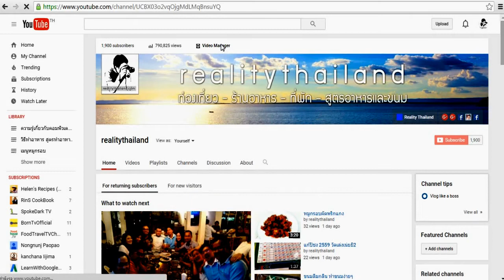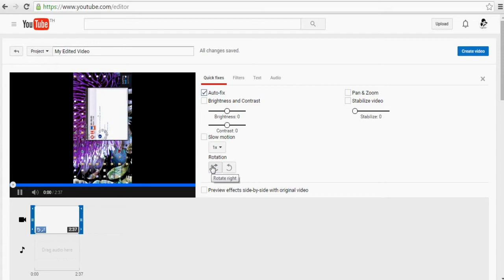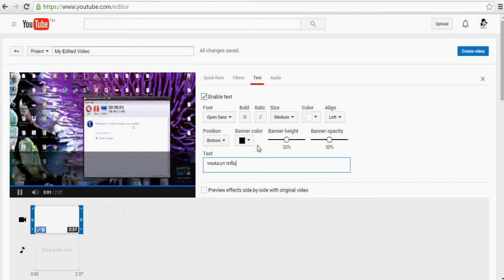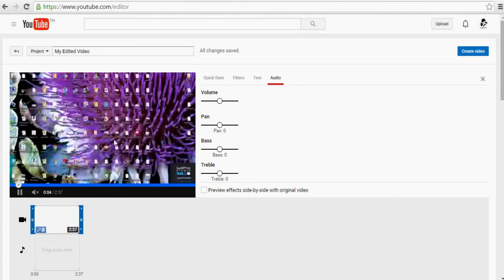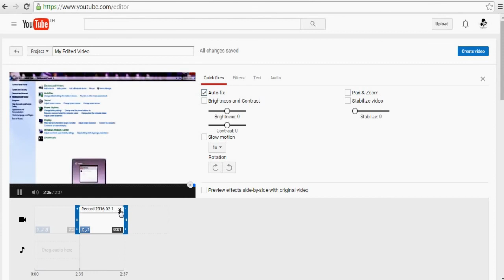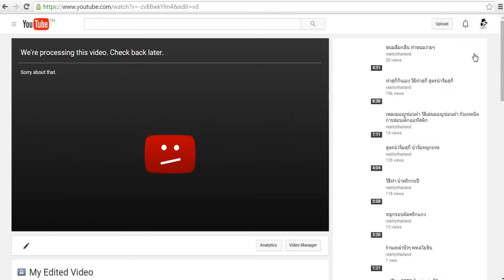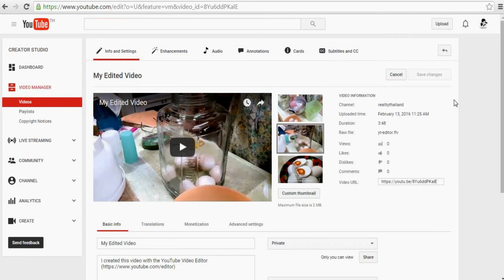video editor ของ Youtube ใช้งานง่ายมาก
สอนวิธีใช้งาน Online video editor ของ Youtube

video editor , editor video , video editors , videos editor , video editing software , software video editing , editing video software ,
easiest video editing software ,online video editor , online movie maker , video maker software , video editor online , free online video editor , online video editor free , video editor online free ,
video editor for youtube , editor youtube , best video editor for youtube , youtube video editor app, สมัคร youtube , สมัครยูทูป ,
วิธีสมัคร youtube , วิธีสมัครยูทูป , ยูทป , ยูทรูป , ยูทูม , การใช้งาน youtube video editor, สอนวิธีใช้งาน